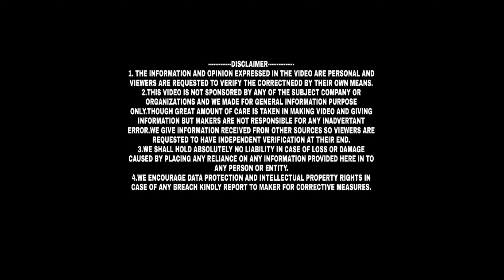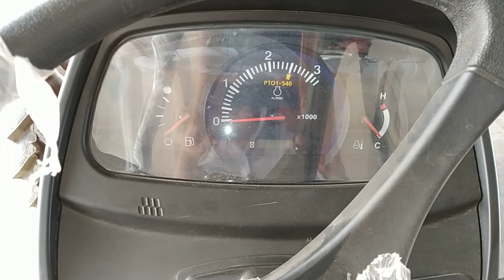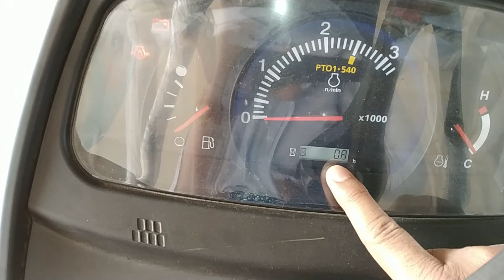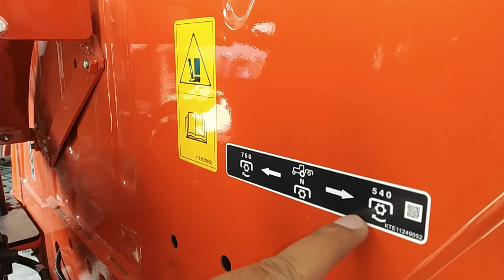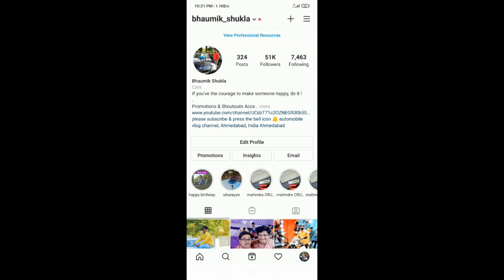KUBOTA MU 4501 MOST DETAILED INFORMATION VIDEO # किसानों के लिए खास 4×4 tractor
showroom address vardan engeenering  chiloda mobile📱 number :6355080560

1. THE INFORMATION AND OPINION EXPRESSED IN THE VIDEO ARE PERSONAL AND VIEWERS ARE REQUESTED TO VERIFY THE CORRECTNEDD BY THEIR OWN MEANS.

2.THIS VIDEO IS NOT SPONSORED BY ANY OF THE SUBJECT COMPANY OR ORGANIZATIONS AND WE MADE FOR GENERAL INFORMATION PURPOSE ONLY.THOUGH GREAT AMOUNT OF CARE IS TAKEN IN MAKING VIDEO AND GIVING INFORMATION BUT MAKERS ARE NOT RESPONSIBLE FOR ANY INADVERTANT ERROR.WE GIVE INFORMATION RECEIVED FROM OTHER SOURCES SO VIEWERS ARE REQUESTED TO HAVE INDEPENDENT VERIFICATION AT THEIR END.

3.WE SHALL HOLD ABSOLUTELY NO LIABILITY IN CASE OF LOSS OR DAMAGE CAUSED BY PLACING ANY RELIANCE ON ANY INFORMATION PROVIDED HERE IN TO ANY PERSON OR ENTITY.

4.WE ENCOURAGE DATA PROTECTION AND INTELLECTUAL PROPERTY RIGHTS IN CASE OF ANY BREACH KINDLY REPORT TO MAKER FOR CORRECTIVE MEASURES.

THESE IS ORIGINAL WORK OF BHAUMIK SHUKLA AUTOMOBILE CHANNEL